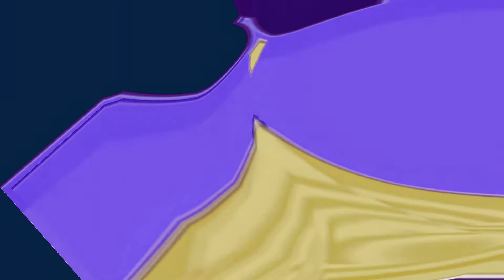Glue Ing Up The Sniffle's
Fantastic Dance music. Cool film clip.